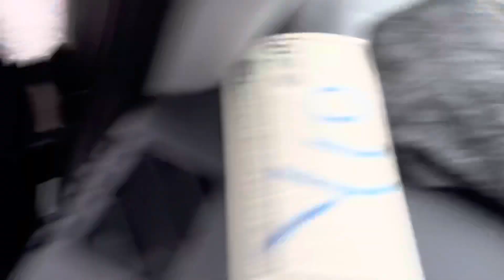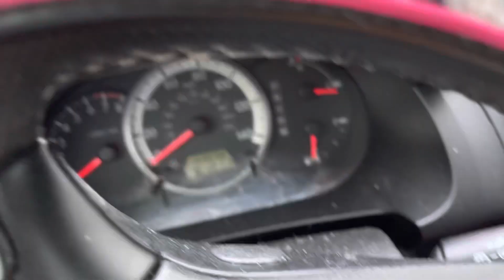NUNCA MOSTREI ISSO NO CANAL| FLÓRIDA EUA 🇺🇸- Luara Barccaro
OLÁ MEUS AMORES LINDOS, obrigado por todo carinho e respeito com meu trabalho, agora voltei com tudo postar vídeos todos os dias, e conto com a presença de vocês aqui todos os dias blz
Amo vocês demais e vamos rumo a 500 mil ❤️👏

MORO NA FLÓRIDA 5 anos, e tenho 28 anos
Meu Instagram è : @LUARARENASCI

SOU  solteira e sem filhos

Se quiser conhecer melhor a mim e minha família do coração leia abaixo

Sou Luara, natural do Brasil -São Paulo capital , tenho 28 anos, moro aqui no EUA 🇺🇸 há 5 anos,e vim sozinha sem família sem ninguém para essa terra do tio Sam 🤣😂, o Álvaro é meu melhor amigo e mora junto comigo já um pouco mais de 2 anos, repartimos o aluguel e as despesas, e no meio dessa caminhada os filhos dele sofreu agressão na casa da mãe pela parte do padrasto e então o juiz deu provisório para as eles viverem durante 1 ano com nós, e por isso no meio de toda essa bagunça se unimos como uma família e vivemos como família mesmo que não de sangue e mesmo que não da forma tradicional !
Eu e Álvaro somos APENAS AMIGOS, nenhum contato físico há entre nós, e peço que respeitem nossa opinião, nossas vidas está nas mãos de Deus para que Deus faça sempre oque ELE acha melhor !
Estamos feliz